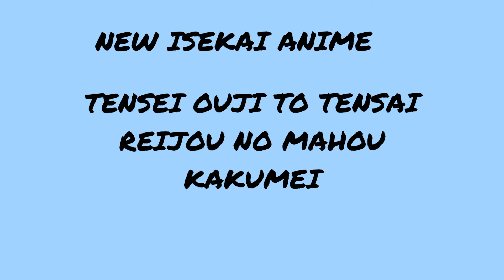ANIPH 1st Anime Updates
Winter Anime and Release Date

Extreme Hearts Opening
Artist: Miho Okasaki